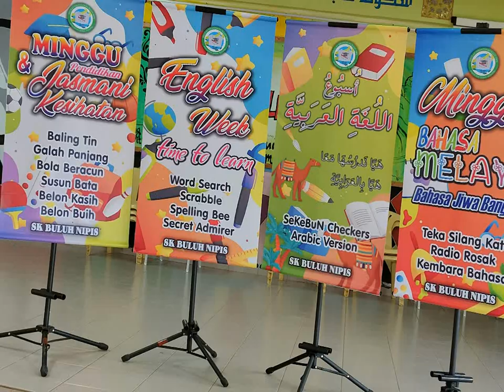Inovasi Papan Catur 64 Petak 2022 SK Buluh Nipis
Bertempat di SK Buluh Nipis (sekolah murid asli), Muadzam Shah, Pahang.

INOVASI PAPAN CATUR ( 64 PETAK )merupakan satu inovasi daripada permainan catur yang bertujuan  membantu murid-murid meningkatkan kemahiran dalam subjek Matematik, Sains, Sejarah, B.Melayu, B.Inggeris, Pendidikan Agama Islam  dan B,Arab. Pelaksanaan inovasi telah memberi impak positif kepada keberkesanan pengajaran dan pembelajaran di SK Buluh Nipis.
Melalui permainan Inovasi Papan Catur ini murid-murid  dapat membuat latihan dengan lebih santai tanpa tekanan kerana dilaksanakan dalam bentuk permainan. Semoga inovasi ini dapat digunakan dalam proses pengajaran dan pembelajaran di sekolah seluruh Malaysia inshaAllah.

iNOVASI YANG DIGUNAKAN SEPANJANG MINGGU BAHASA;
1, CHESSME
2,D-ROKET
3,DAM KATAK